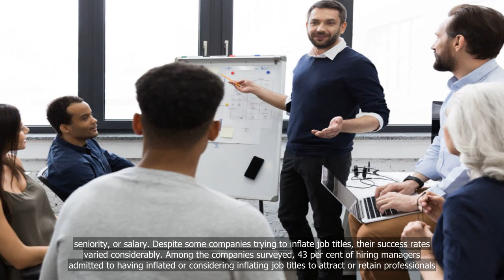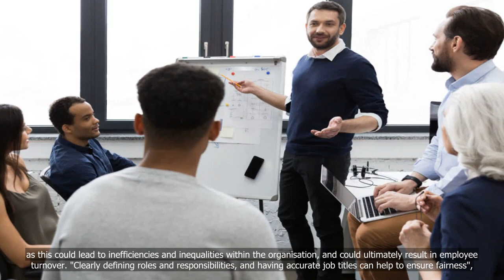More employers in Singapore inflating job titles, 24% increase in positions with 'Manager' and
More employers in Singapore inflating job titles, 24% increase in positions with 'Manager' and 'Director' titles, even for junior roles: poll

💗📌 Singapore